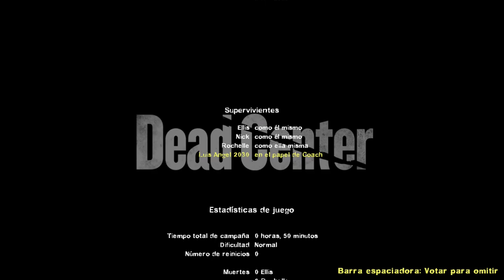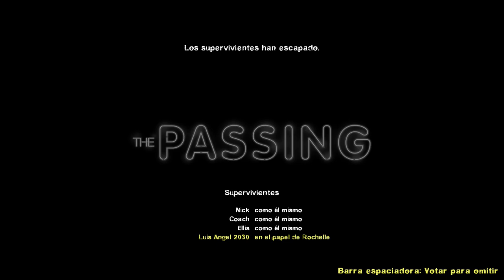Left 4 dead 2 Gameplay PC /01